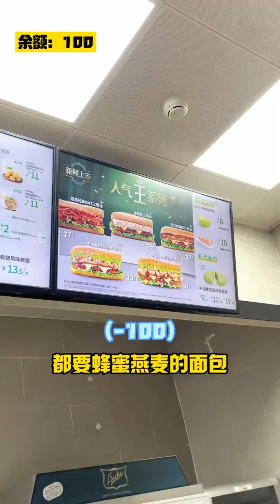轻松化解一次冷战危机！没有钞能力办不到的事情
哈喽大家好这里是【大飞雯哥】
YouTube唯一官方正版频道
👦🏻大飞『电影电视剧评审』
👩🏻‍🦰雯哥『国家大剧院戏剧』
♈️来自摩羯座和射手座的惊喜日常